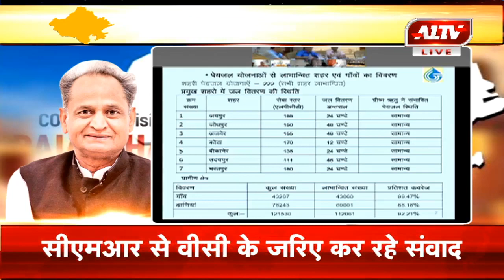सीएम गहलोत की वीसी में एसीएस राजेश यादव ने पेयजल को लेकर कहा